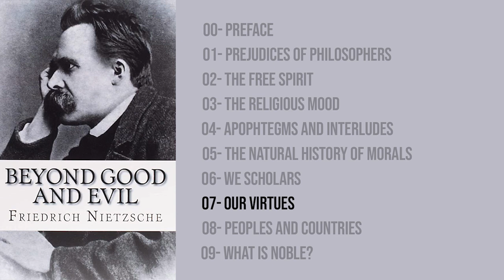Friedrich Nietzsche - Beyond Good and Evil | Chapter 7 - Our Virtues (AudioBook part 8 of 10)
Beyond Good and Evil is a philosophical book written by Friedrich Nietzsche. Published in 1886, it explores various themes such as morality, truth, religion, and the nature of human existence. The book is divided into nine parts comprising of multiple aphorisms, which are concise and thought-provoking statements.

Nietzsche challenges traditional moralities and ideologies, arguing that they are based on arbitrary values and prejudices. He criticizes the dualistic thinking of good and evil, asserting that these concepts have been shaped by societal norms rather than objective truths. Nietzsche also emphasizes the need for individuals to question and transcend conventional moralities in order to reach their full potential.

In Beyond Good and Evil, Nietzsche critiques the foundations of Western philosophy, particularly the ideas of Kant, Plato, and Christianity. He encourages a re-evaluation of values, rejecting traditional notions of good and evil in favor of individual will to power. Nietzsche believes that the pursuit of power and self-overcoming are essential for the development of authentic and autonomous individuals.

The book also explores the concept of truth and its relationship with language. Nietzsche contends that the search for absolute truth is futile as language itself is dependent on human interpretations and perspectives. He argues that truth is subjective and varies from person to person, influenced by their own experiences and biases.

Beyond Good and Evil is a challenging and complex work in which Nietzsche presents a radical critique of conventional beliefs and institutions. It has had a significant impact on philosophy and has been influential to various fields such as psychology, literature, and art. The ideas presented in this book continue to provoke debate and inspire further philosophical inquiry.